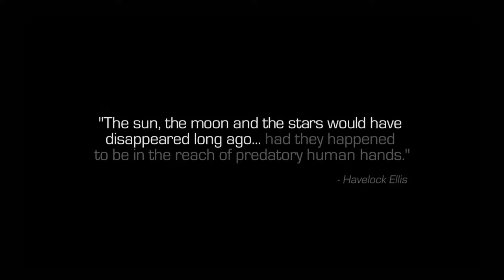CALL OF DUTY INFINITE WARFARE Gameplay Walkthrough Part 1 CAMPAIGN FULL GAME 1080p HD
I am interested in your comment, which is important to me.
Try to be part of my dream, let's do this great thing together.

CALL OF DUTY INFINITE WARFARE Walkthrough Part 1 and until the last part will include the full CALL OF DUTY INFINITE WARFARE Gameplay on PS4. This CALL OF DUTY INFINITE WARFARE Gameplay is recorded in 1080p HD and will include the full COD Infinite Warfare Campaign and all the boss fights.

Call of Duty: Infinite Warfare returns to the roots of the franchise with large-scale war and a focus on cinematic, immersive military storytelling. Call of Duty: Infinite Warfare will take players on an unforgettable journey as they engage in battles from Earth to beyond our atmosphere against a relentless, enemy faction that threatens our very way of life. As captain of their own warship, players must take command against a relentless enemy. Experienced soldiers are thrust into extraordinary circumstances that will test their training and reveal their true character as they learn to lead and to make the hard decisions necessary to achieve victory.

For online action, the game's Multiplayer mode features an evolution of Call of Duty's movement system with an emphasis on front-line engagement. Additionally, Infinite Warfare will introduce an original cooperative Zombies mode that takes players on a wild ride through a new storyline with unique gameplay features and mechanics.